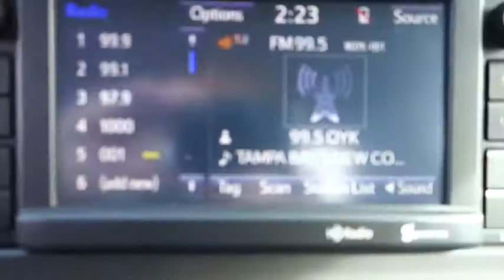2016 Toyota Tacoma Live Tampa FL 160956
2016 Toyota Tacoma SR5

Stadium Toyota
5088 N. Dale Mabry Highway

Don't miss this 2016 Toyota. Make a great choice today with this must-have truck. Learn more about this truck by contacting the dealership today and complete your driving dreams.